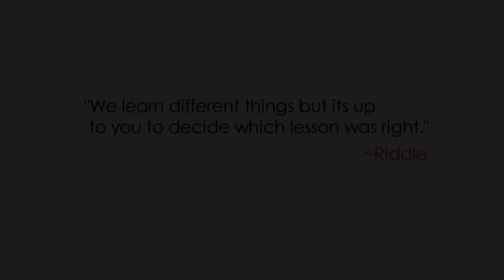Nurses Can Cook Too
As the title implies, nurses can cook too. Benguet State University, Bachelor of Science in Nursing Batch 2016, Nutrition and Diet Theraphy. Enjoy